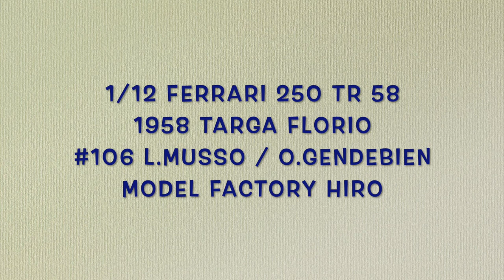Finished Work : MFH 1/12 Ferrari 250 TR 1958 Targa Florio #106 L.Musso / O.Gendebien